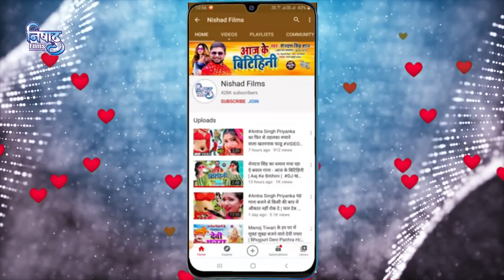VIDEO_SONG_2021 | देवरवा करत रहे | आर्केस्ट्रा स्पेशल न्यू गाना | Devarwa Karat Rahe NEW#DJSONG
►  Album - Dewarwa Karat Rahe

►  Singer - Dinesh Diwana

►  Lyrics - Manish Diwana

►  Music Director - DN Mishra